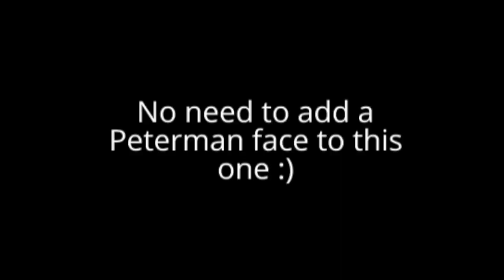Every Pick 6 But Nathan Peterman Throws Them (2018 NFL regular season)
This is a great video.